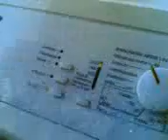Miele W 149 spin